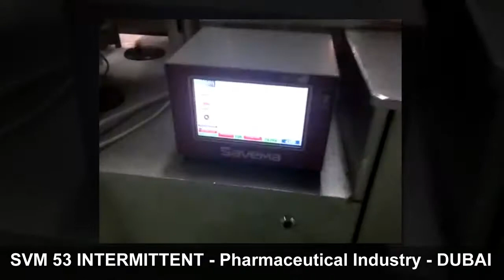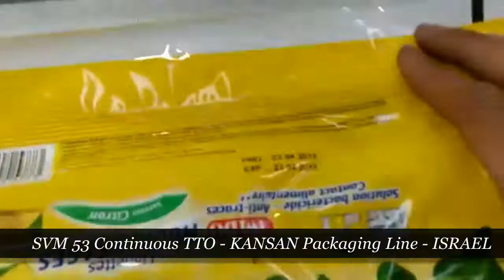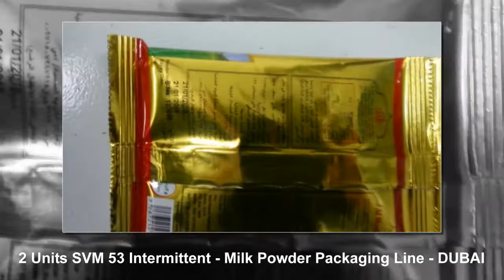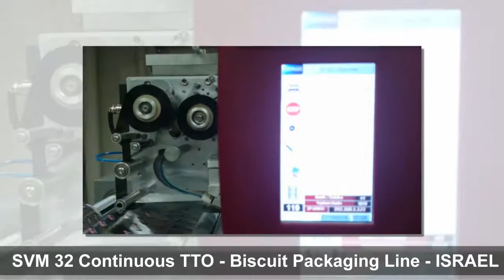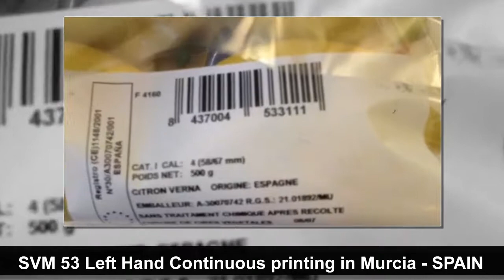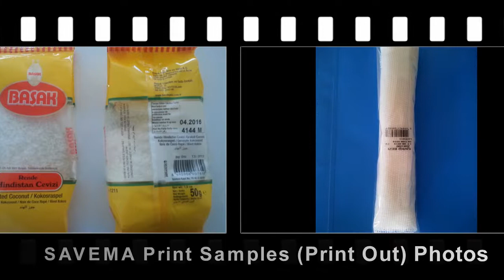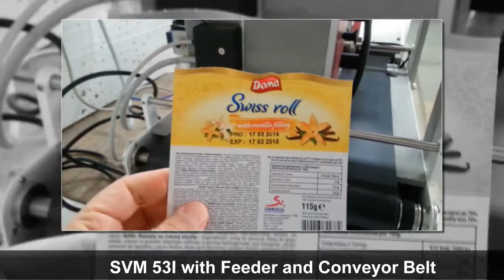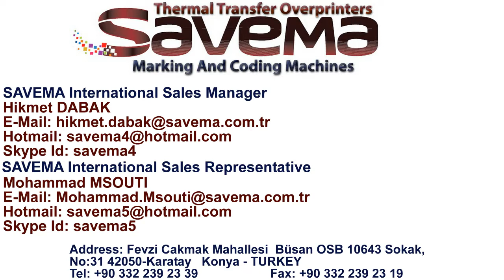SAVEMA TTO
MAHESHWARI OVERSEAS
House of Packaging Materials & Machinery
Strapping roll (manual/automatic), All kinds of Packaging tape (BOPP,MASKING,DUCT,TISSUE,HDPE,DOUBLE SIDE TAPE)
Pp,ld,hm,ld shrink,stretch film,pvc shrink film.
Import All kinds of Packaging machinery
34, Kapil Tower, Ware house road, Siyaganj opp power house Indore.
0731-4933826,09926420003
Ours other firm's :
Maheshwari enterprises
Vishwas paints
Vishwas hardware store
Arpit plywood emporium
Anand foam centre
Designer den.